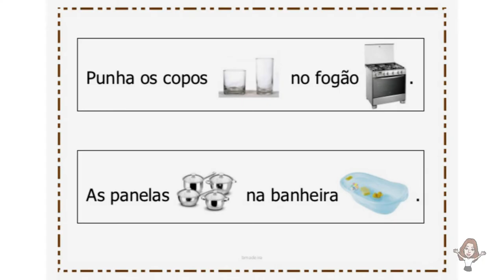A bruxa castanha.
Leitura sequenciada para se trabalhar no dia das bruxas.